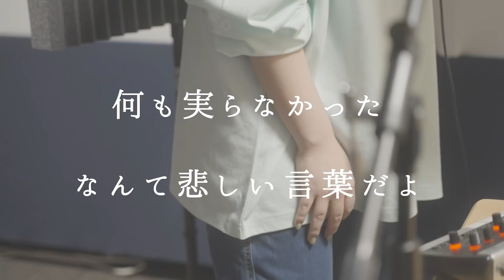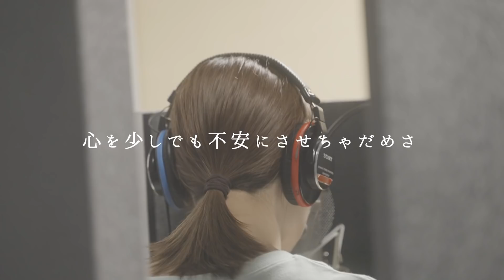『死にたい』と思っている人へ贈る動画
今日は少しだけ真面目な話をします！
最近、コロナの影響だったり
卒業シーズン（別れの時期）だったりで
悩みや不安を抱えておられる方が多く、
私の元に沢山の相談メッセージをいただきます。
『将来が見えなくて怖い』とか
『リストラされて仕事を失いました』とか
中には『死にたい』なんて声も届きます。
（ひとつひとつにお返事ができなくてごめんなさい）
状況は違いますが、私も同じような経験があり、本気で死を考えたこともあるので
そんな方の気持ちが痛いほど分かります。

以前にもお話させてもらったことがありますが、
悲しいことに人生は本当に残酷です。
『生きてたら必ずいいことがあるよ』なんてきれいごとを言う事はできません。
一難去ってまた一難の連続です。
生きることのしんどさを知っているからこそ
『しにたい』と考えてしまった
その気持ちを否定する事も私にはできません。

ただ、今死んでしまって本当に大丈夫ですか？
やり残したことはない？
大好きなアイドルの新曲…聴きたくない？
死んだ後にものすんごい神曲が出るかもしれないけど大丈夫？
ONE PIECEの最終回…気になるくない？
ルフィ達の旅の末路見届けなくて大丈夫？
あとさ、街で偶然、平野紫耀に出会って
恋に落ちる可能性だってゼロじゃないと思う…

これからもしかしたら起こるかもしれない
素敵すぎることを全部諦めてしまうのは本当に
もったいないと思う！！！
ちゃんと自分の声に耳を傾ければ絶対にまだやり残した事が残っているはず！！！
最終的に死ぬにしたって別に今じゃなくてもいいと思うんです。

それでもまだ死にたいと思うなら
一度死んだつもりになってみるのはどうでしょう？
一度リセットして、『こっちは死のうと思えばいつでも死ねるんだからな！』って開き直って生きちゃえば実は最強無双モードに突入します（経験者は語る）
失うものがない人間って本当にえげつないパワーを発するから
何かものすごいことを成し遂げることができちゃうかもしれません🥺

私も病みに病んでふと何もかも嫌になる瞬間がありますが
やり残したことがありすぎて今のところはまだ死ねません。
４月に楽しみにしてた『賭ケグルイ』の映画はじまるし
５月は山崎育三郎さんのミュージカルのチケットとっちゃったし、
鬼滅の刃の2期も制作決定してるし
それらを見届けるまでは絶対に死ねない！
あまり難しく考えずそういうシンプルなモチベーションで何となく生きてみるのもアリだと思います。
私もがんばるのでお互いがんばりましょう。

そしてこの曲は
私が元気がない時にいつもきいている
とっておきの曲です。
１月に私の素行の悪さから炎上して
活動休止していた時もずっとこの曲をきいていました。
（その節は本当に申し訳ございませんでした）
サンボマスターさんにいつも助けられてます。
ありがとうサンボマスターさん。